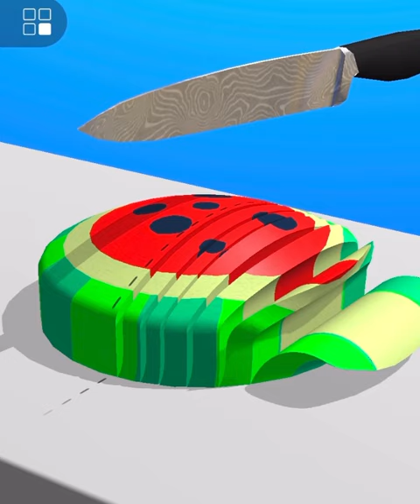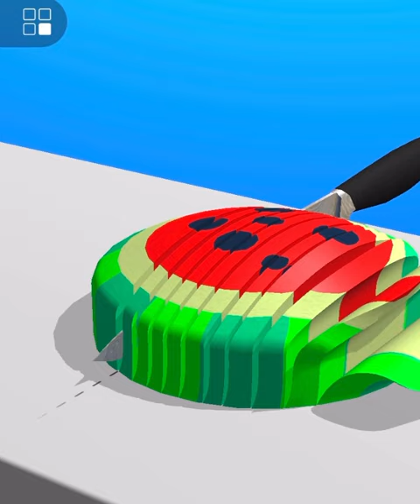ASMR Cutting game! Relaxing sounds! Satisfying ASMR Video